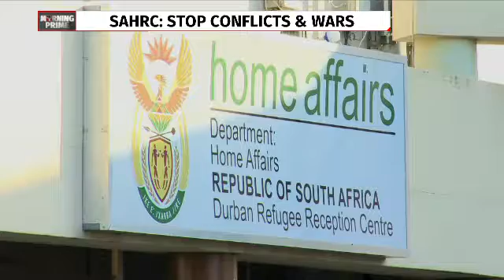SASSA to defend deductions ruling